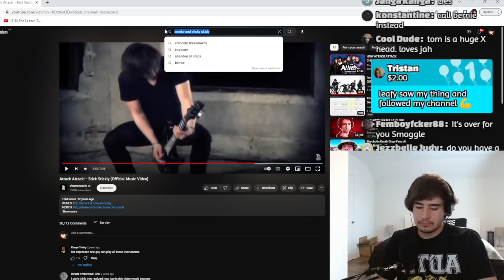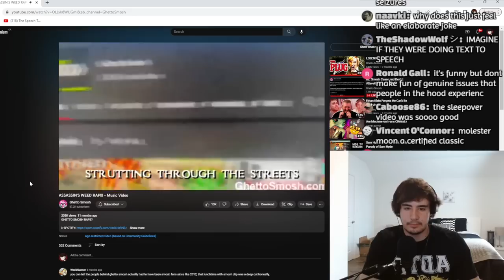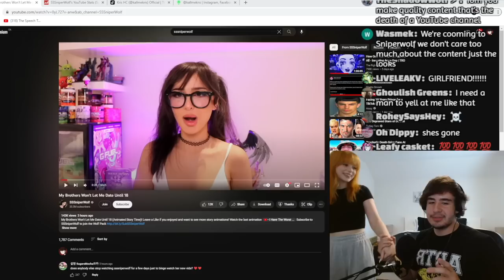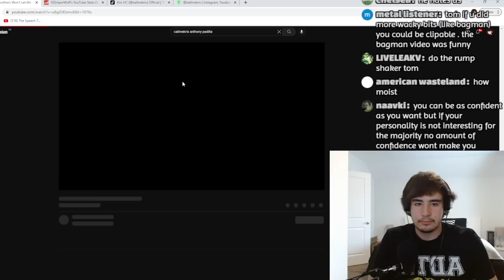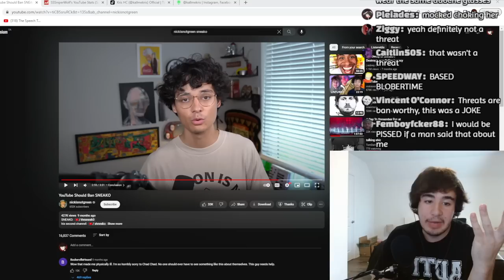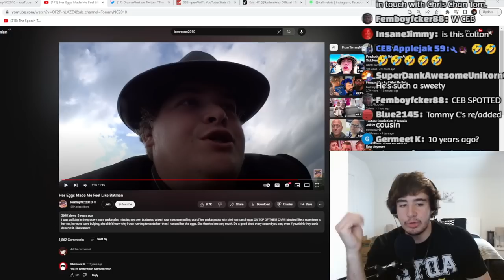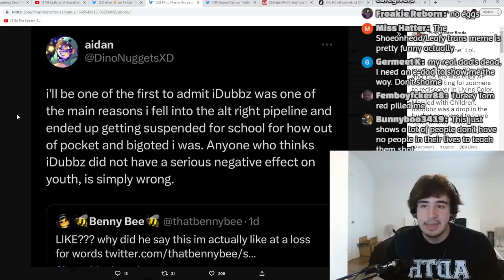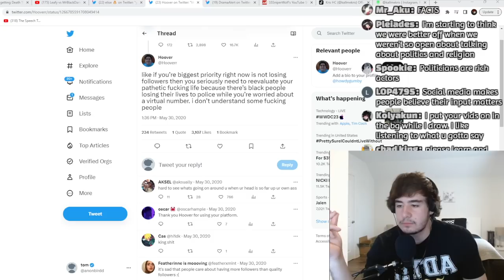This has to be bait...